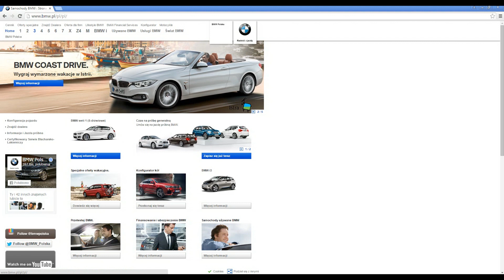BMW M235i Coupe | 7 Faktów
W dzisiejszym "7 Faktów" dowiecie się, bądź utrwalicie sobie informacje dotyczące nowego BMW M235i Coupe.

Przygotował i zmontował:

Łukasz Zaczyński / Jazdy Próbne